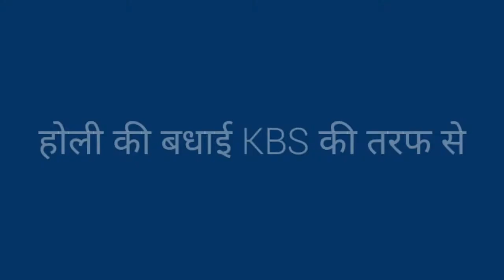KBS Academy kota